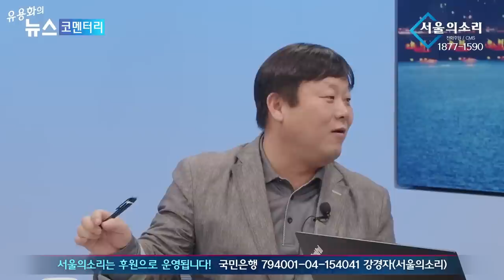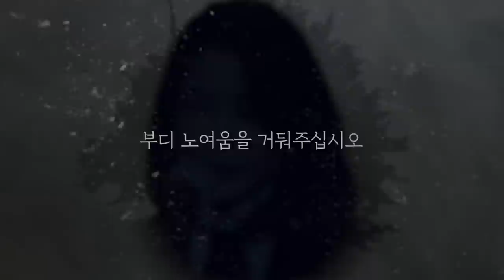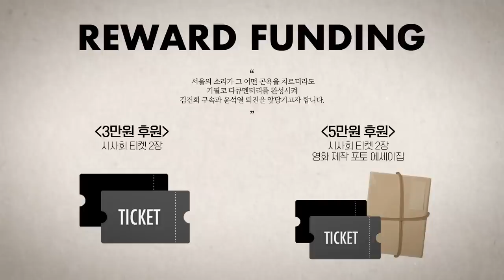안변해, 예고하는 영장 청구 어딨나? 이재명 대역 죄인 이미지 메이킹